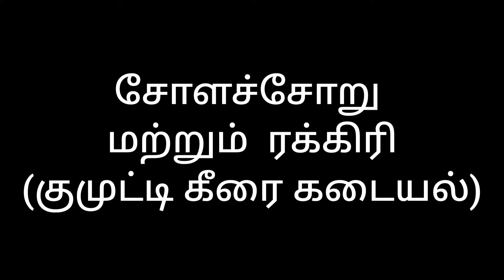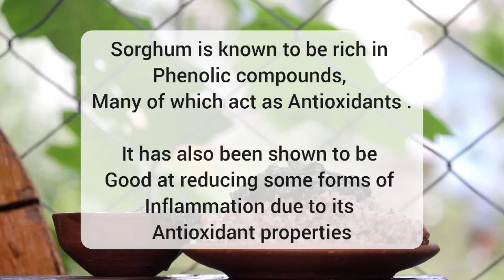சோளச்சோறு மற்றும் ரக்கிரி (குமுட்டி கீரை கடையல்) |Sorghum | Solam |Kudil Samaiyal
Potential Health Benefits of Sorghum
Sorghum is known to be rich in phenolic compounds, many of which act as antioxidants.

It has also been shown to be good at reducing some forms of inflammation due to its antioxidant properties.

Several of the phenolic compounds in sorghum have been linked to anti-cancer effects.